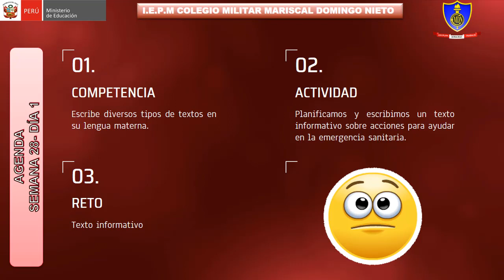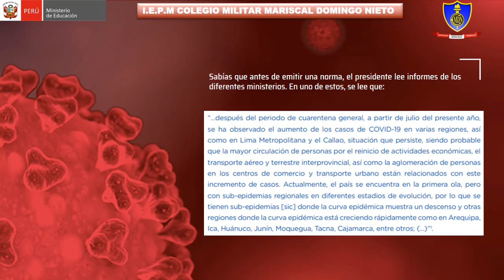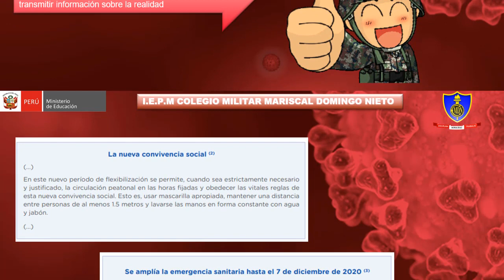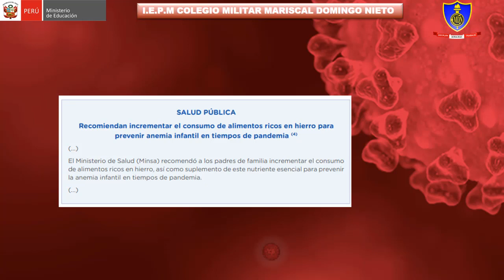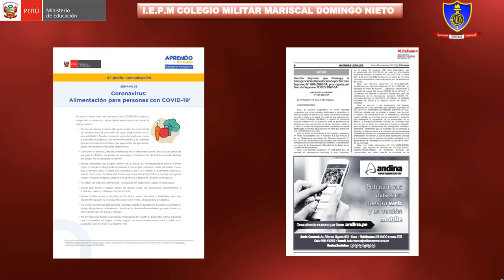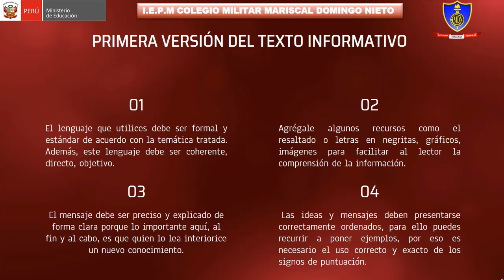Aprendo en casa: Comunicación 4_Semana28/Día 1